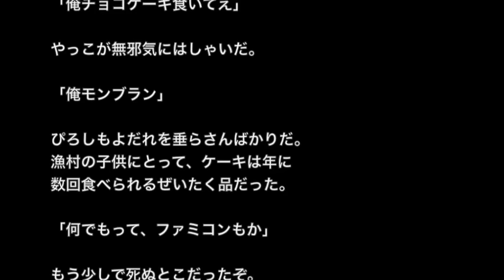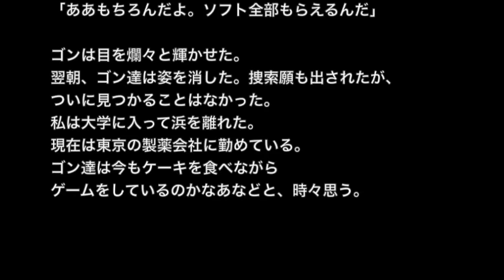【土着信仰系】【洒落にならないほど怖い話】「渡海行者の亡霊」２ちゃん 本当にあった怖い話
☆お勧め動画☆

【心霊・オカルト系】【洒落にならないほど怖い話】「脚折竈には行くな！」２ちゃん 本当にあった怖い話

【土着信仰系】【洒落にならないほど怖い話】「七人みさき」２ちゃん 本当にあった怖い話

【土着信仰系】【洒落にならないほど怖い話】「奇妙な神社」２ちゃん 本当にあった怖い話

【土着信仰系】【洒落にならないほど怖い話】「長崎のとある島」２ちゃん 本当にあった怖い話